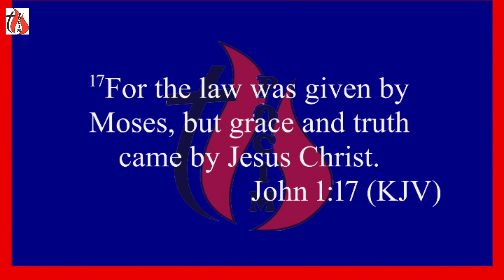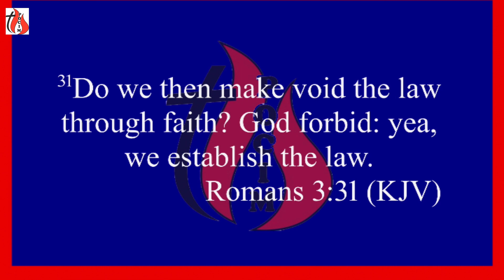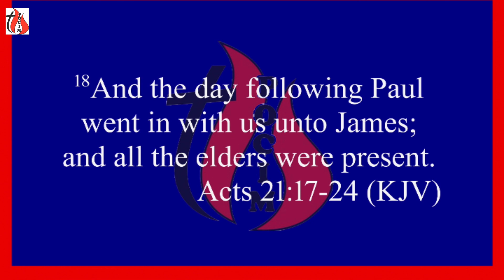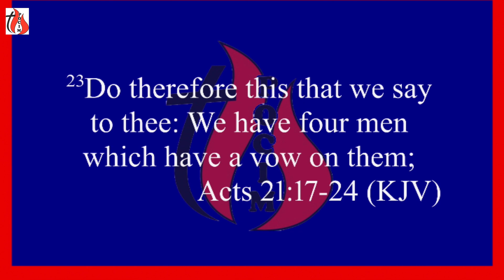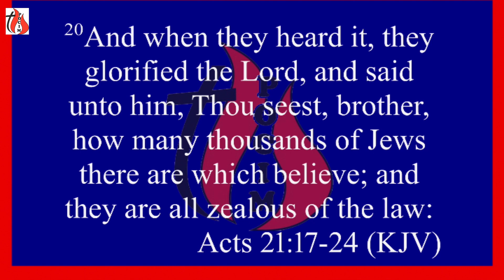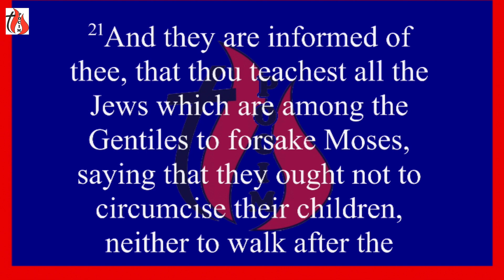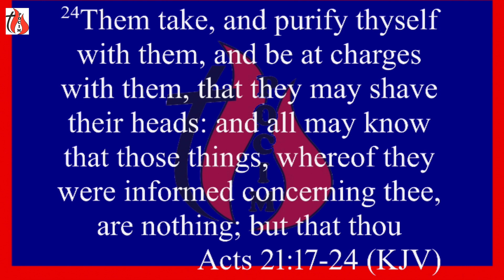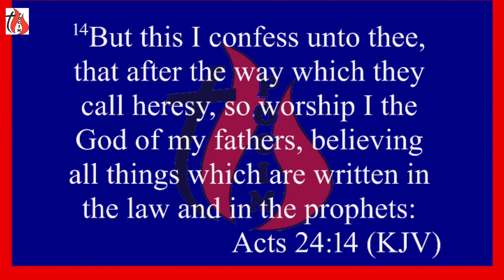Under Law Under Grace